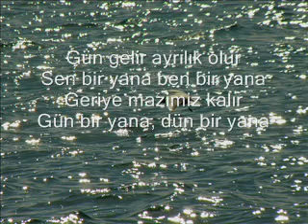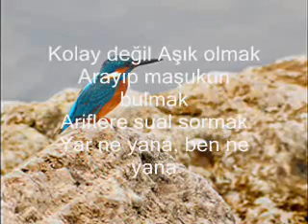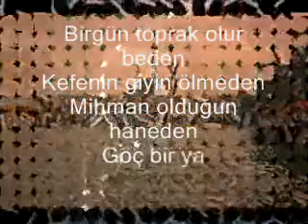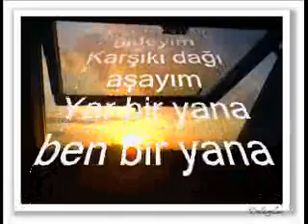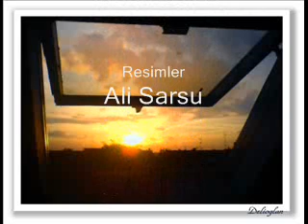Sen bir yana ben bir yana.wmv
Mustafa Çelebi